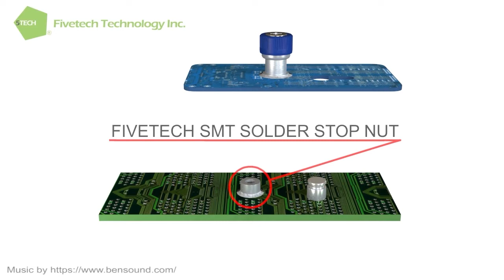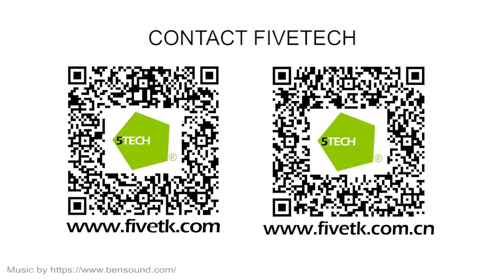Fivetech Technology lnc.- SMT Solder Stop Nut